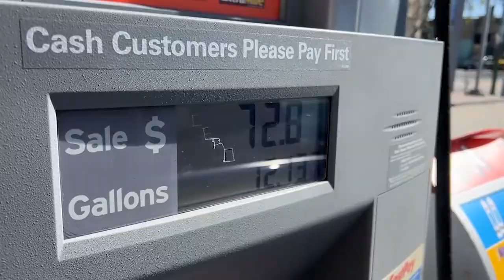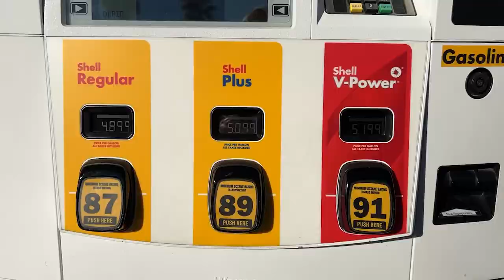【天下新聞】全國: 高油價下如何節省花費減輕負擔 How to Reduce Expenses for Gas Sky Link Cantonese 031822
汽油價格不斷上漲
如何節省油費用去減輕負擔呢？

網上有計算公式幫助節省使用燃油費用
訪問網址commutesolutions.com/commute-cost-calculator/
按照要求填寫使用者的通勤資料
汽油價格以及汽車型號
即可算出通勤的費用

另外，也有一些措施可以將汽油費用降低包括：

保持汽車性能良好；
避免放肆的駕駛行為；
用穩定車速駕駛；
停車前慢慢溜去停車點；
避免塞車地點；
駕駛較小型汽車；
保持合適輪胎氣壓；
不要在車内放重型物品；
讓油缸最少半滿；
不要在不需要時繼續開動引擎；
將空調較低或關掉；
不要在車頂綁置物品；
和他人共乘車輛；
使用公共交通工具；
如無需要就不要使用高價汽油；
先開到路程中最遠目的地；
盡量選擇使用右轉的路綫；
用手機應用程序找附最便宜汽油